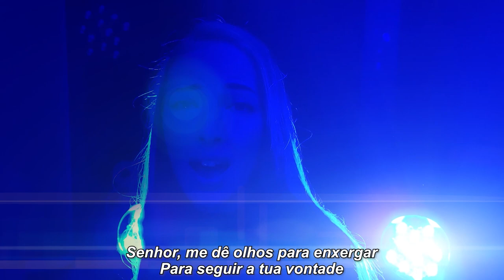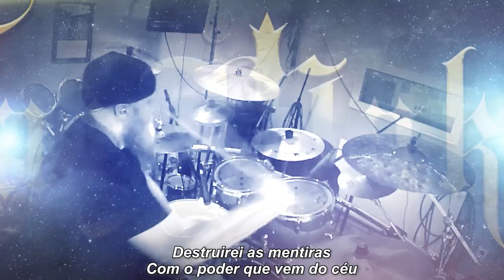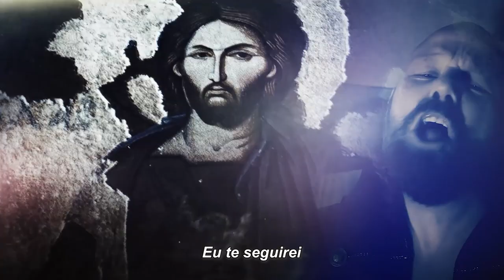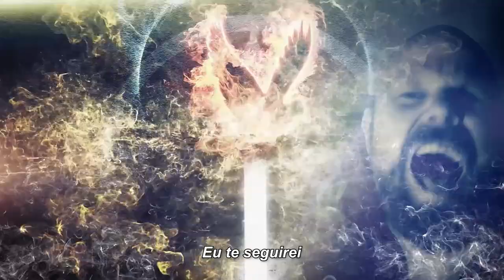The Waymaker - The Waymaker (Narnia, Ex Divinefire) 2020 Portuguese subtitles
Official music video for The Waymaker by The Waymaker of their album, The Waymaker with portuguese subtitles done by Fernando Schentl & Beatriz Carvalho.

Follow The Waymaker on Spotify: {SPOTIFY URL}

The Waymaker music & lyrics written by Jani Stefanovic & Christian Liljegren

Lyrics:
The world´s on fire
Time to navigate
Where is our heart? Where is our love?
Our time is now
See your sister, see your brother
We are all meant for each other

Lord, give me eyes to see
To follow your will
You´re the anchor of my soul
I need Your shelter

Waymaker  I will follow You
Waymaker  Your love is going through

I´m moving forward
I´ll never look back
I´ve learned my lesson from my history
I say my prayer  My secret weapon
I´ll break the lies with power from the sky